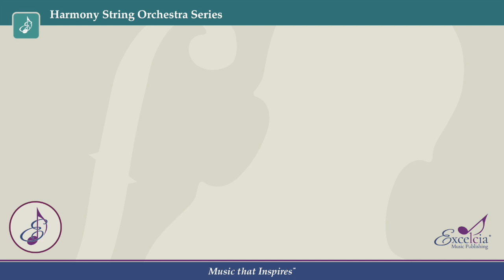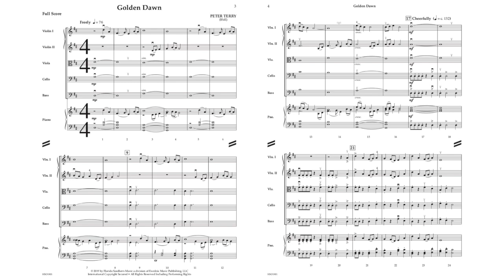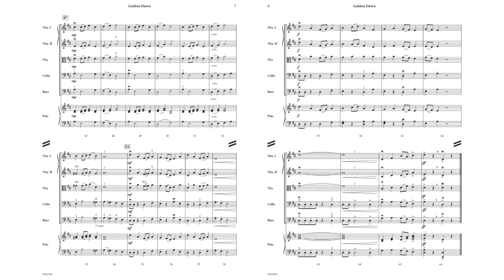Golden Dawn - Peter Terry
Go on an adventure through the jungle with composer Peter Terry in this evocative two-part work. Golden Dawn starts with a sunrise over the mountains and then evokes the exciting and cheerful enthusiasm of hiking through an unexplored wilderness. Golden Dawn is a perfect piece to teach contrasting styles, that young musicians will love to play.